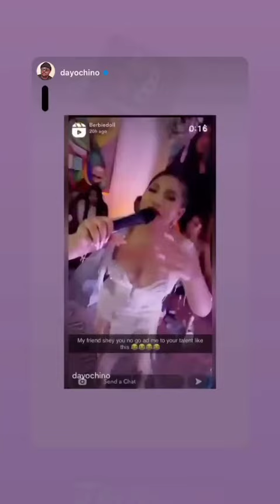Diiadem slays Topefnr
🎥 Diiadem Topefnr ig